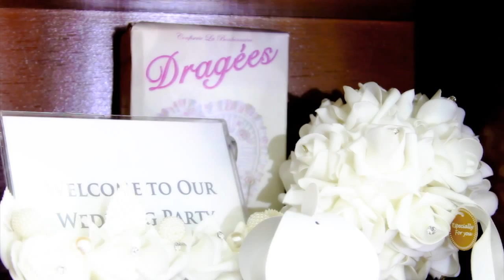SPOT MAISON D'ALICE HD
By Clockers